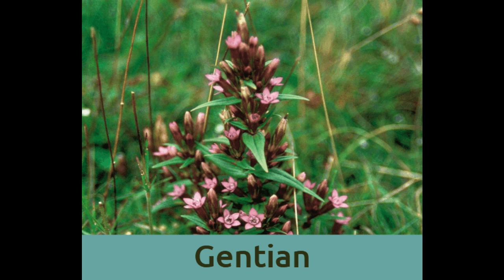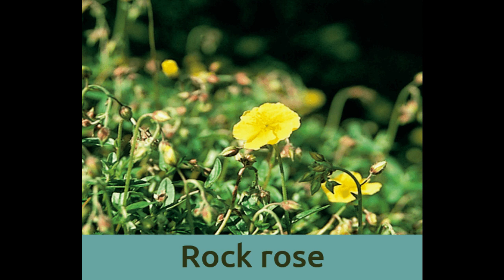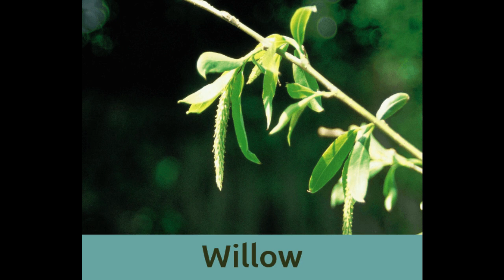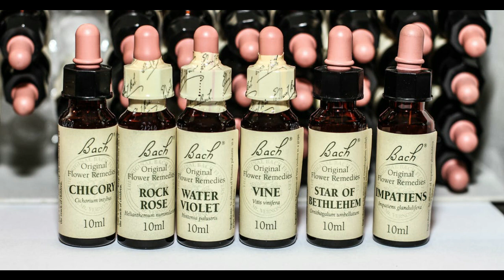மனதை மயக்கும் மலர் மருத்துவம் | BACH FLOWER THERAPY | COSMOSS7 | Hr.ROHINIRAJESH | 9790280578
THIS VIDEO EXPLAINS THE SCIENCE BEHIND BACH FLOWER REMEDIES.THESE REMEDIES ACTS AT MIND LEVEL THERE BY REFLECTING AT HEALTHY PHYSICAL LEVEL.

THERE IS ALWAYS A CONNECTIVITY BETWEEN MIND AND BODY.WHENEVER A THOUGHT OR FEELING ARISES IT CREATES A ELECTRICAL SINE WAVE THAT TRAVERSE THROUGH THE NERVOUS SYSTEM STIMULATING THE CELLS TO PRODUCE A CHEMICAL PROTEIN CALLED NEUROPEPTIDES WHICH IN TURN INDUCES A PERSON TO REACT PHYSICALLY.
BACH REMEDIES WORKS OUT UPON THESE NEUROPEPTIDES